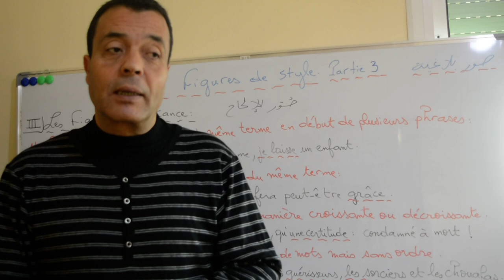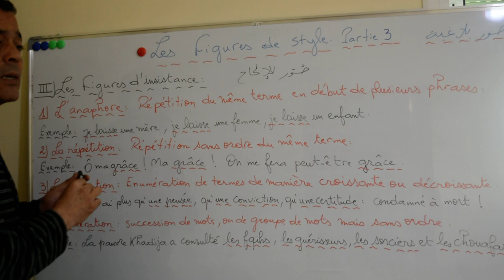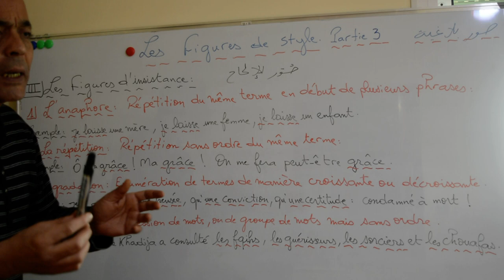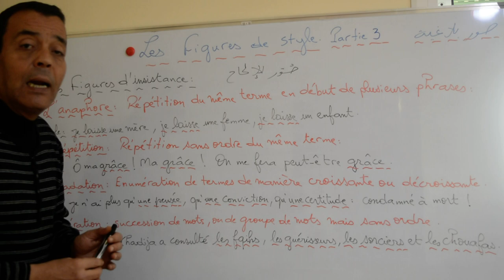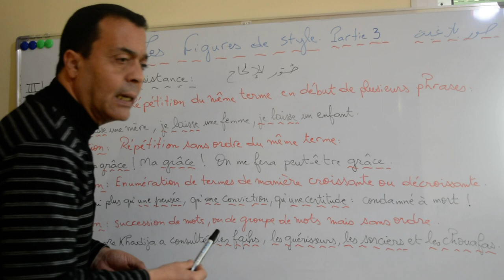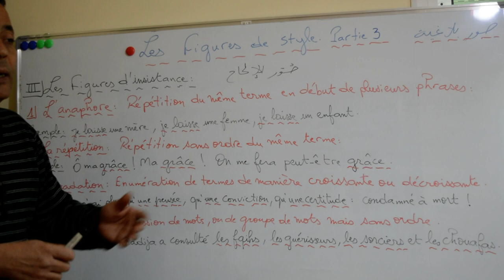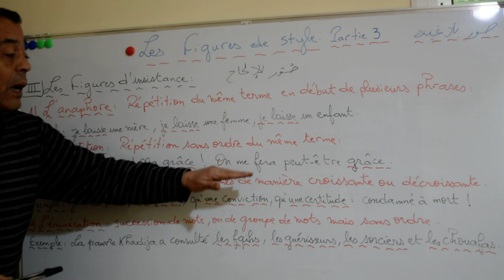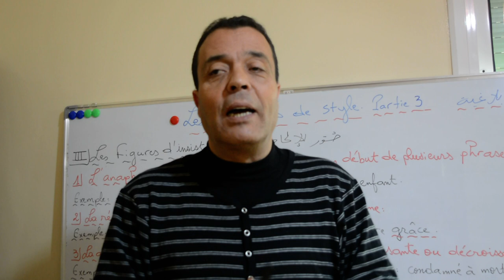français bac1(les figures de style)partie3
toutes les figures de styleس الصور البلاغية حيث سنصل الى اثنا عشر صورة بلاغية باذن اللهles figures de style | لاصحاب الجهوي 2019Les figures de style,c'est facile! partie1